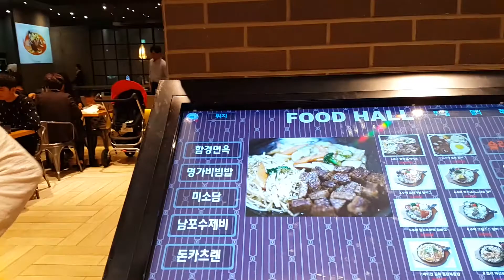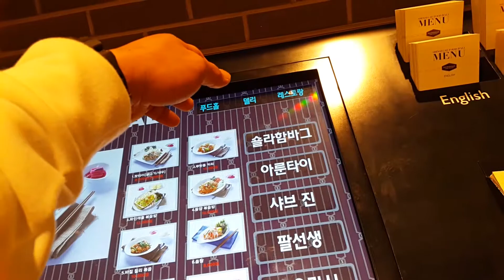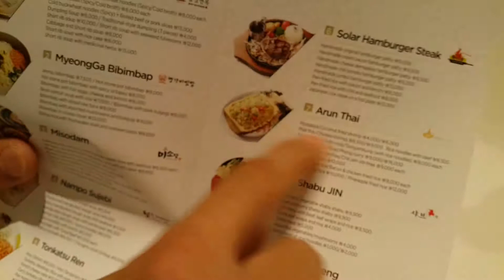busan korea subway collapse